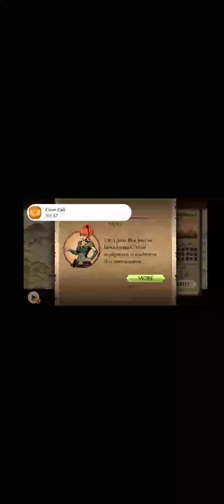Can I defeat jester??